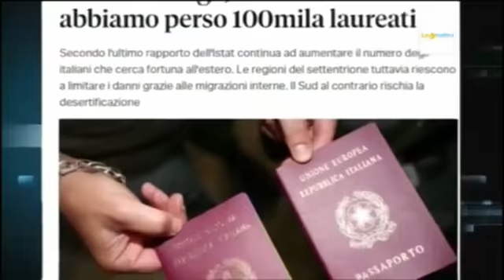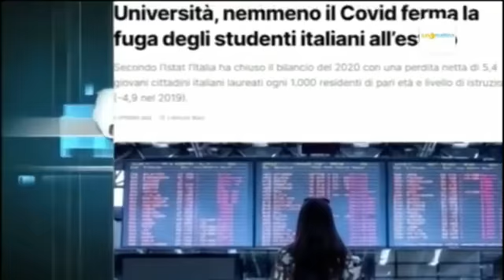Luna Mattina Talk Laureati in Fuga pt 15 11 2022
Parleremo di LAUREATI IN FUGA. Laureati sempre più in fuga dalla Campania. In studio il Professor  Aurelio Tommasetti, ex rettore Università di Salerno e Responsabile Nazionale del Dipartimento Università della Lega.
La Dottoressa Manuela Morra Psicologa,Sessuologa,Psicoterapeuta , Gemma Tisci, giornalista e Giovanni Pizzella, neolaureato.

“LUNA MATTINA”, un contenitore d’informazione, attualita’, cronaca e spettacolo. In studio sarà anche allestito un SET/CUCINA dove si avvicenderanno chef campani che presenteranno i loro ristoranti attraverso i loro piatti forte.“LUNA MATTINA” racconterà anche storie di cronaca ma anche storie con un lieto fine. All’interno del contenitore, condotto da Ciro Sannino, ci sarà anche spazio per i tanti personaggi e artisti che arricchiscono il panorama musicale, teatrale e cinematografico partenopeo e non solo, che si racconteranno in studio attraverso interviste inedite.
“LUNA MATTINA” sarà attenta all’attualità con un racconto diretto e continuo di tutti i maggiori fatti che accadono nella quotidianità, in modo particolare della nostra regione.